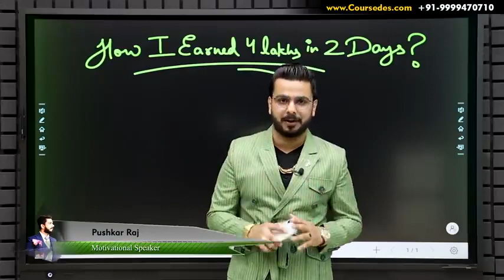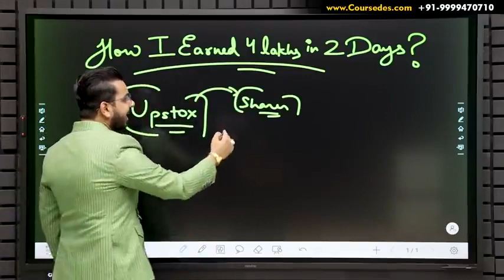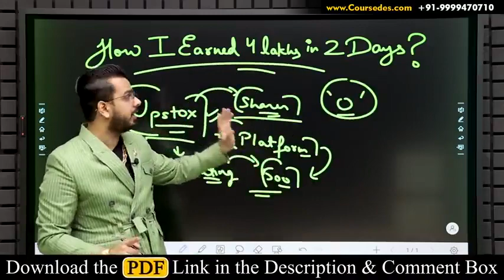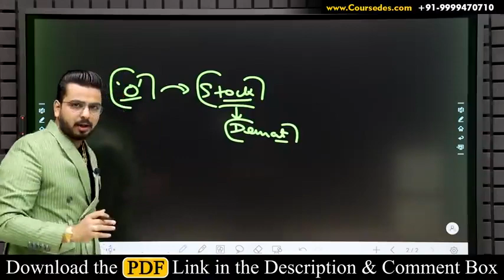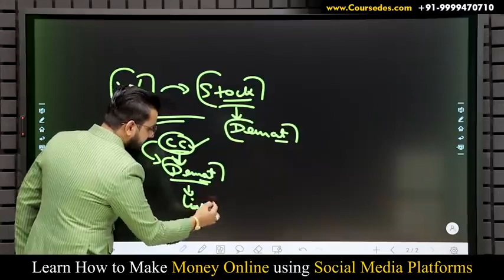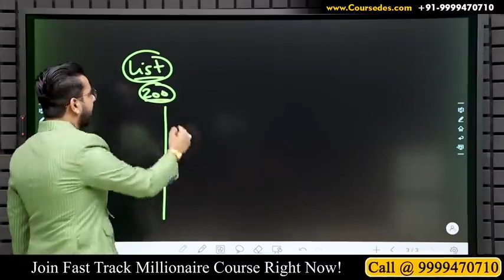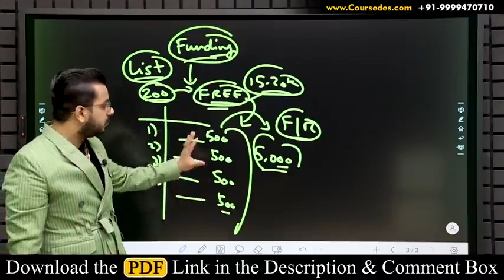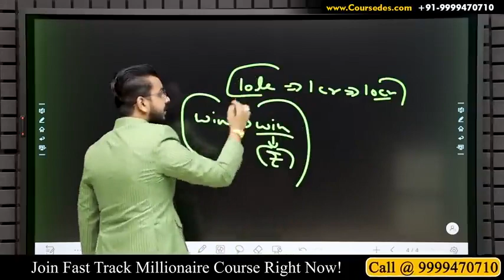I earned 4 Lakh in 2 days, zero investment earn online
One platform. Multiple investment opportunities.
Long term investors, pro traders or part-time traders can choose across various asset classes and create a customised portfolio. All from one platform.